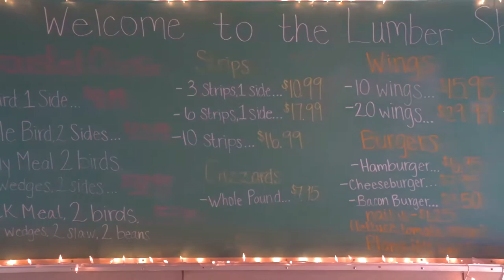The Lumber Shack Restaurant